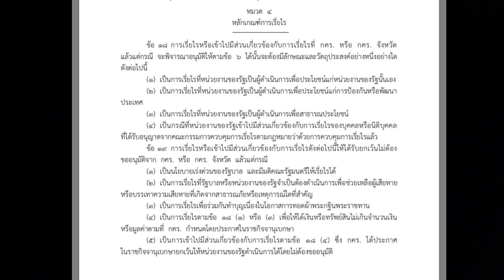การเรี่ยไรของหน่วยงานของรัฐ ที่กคร.อนุมัติ